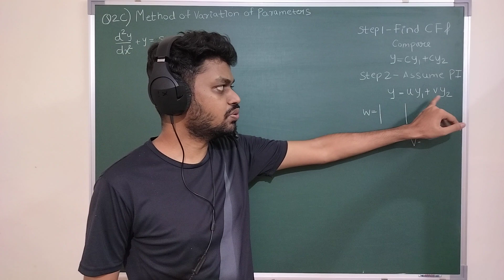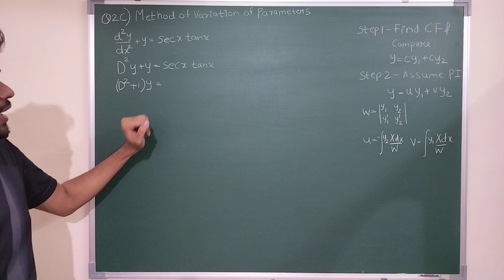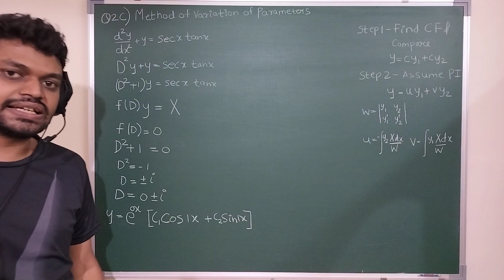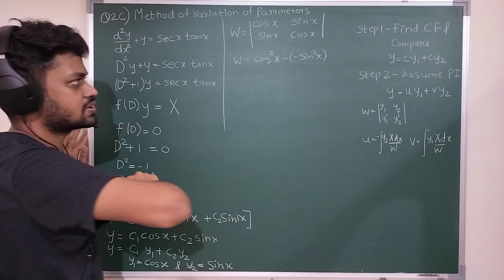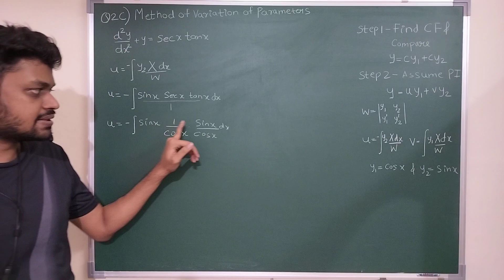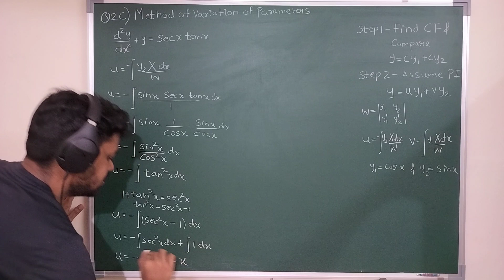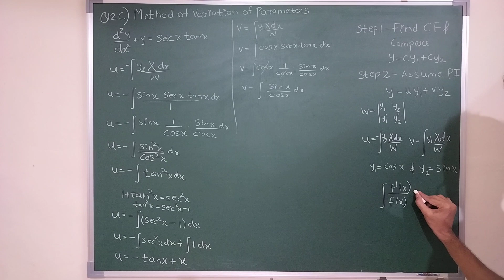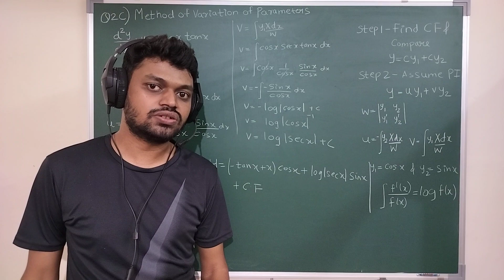Method of Variation of Parameters in Differential Equation Engineering Mathematics | Saarang Maths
Variation of Parameters in Differential Equation engineering mathematics

1. How to solve Method of variation of Parameters
2. Variation of Parameters solved examples

This Video is Important for Engineering Students Studying Engineering Mathematics & Applied Mathematics